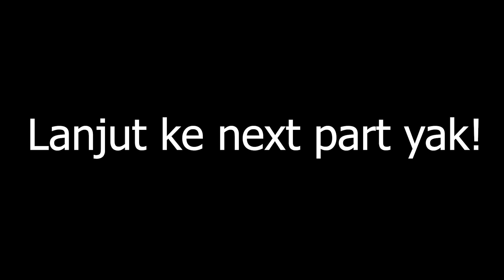#62 Minimarket di Gunung sinai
SuperRein16 mengintip minimarket di gunung sinai, apakah komplit? atau gitu gitu saja?